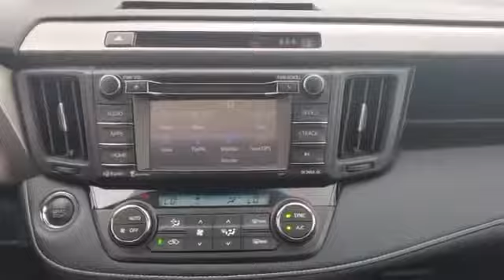Used 2018 Toyota RAV4 XLE 2T3RFREV8JW818460 Westbury, Queens, Brooklyn, NYC, Long Island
2018 Toyota RAV4 XLE 2T3RFREV8JW818460 Video

This 2018 Toyota RAV4 XLE 2T3RFREV8JW818460 is full of phenomenal features such as: